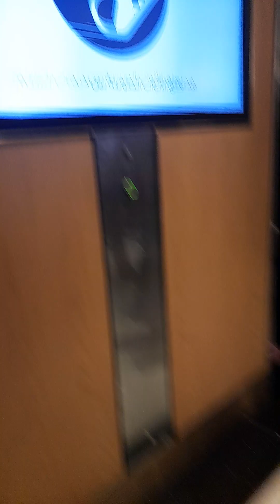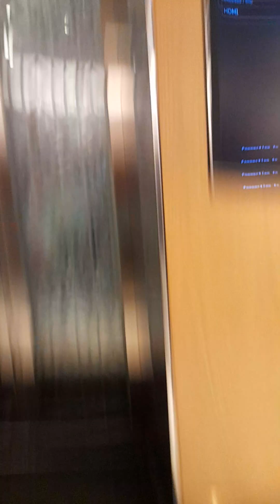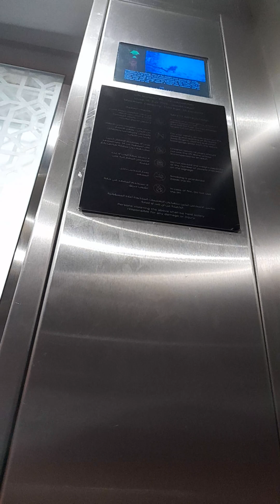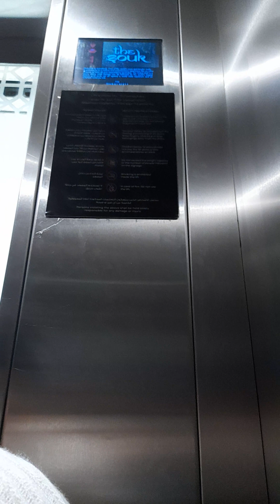the dubai mall costumer elevator